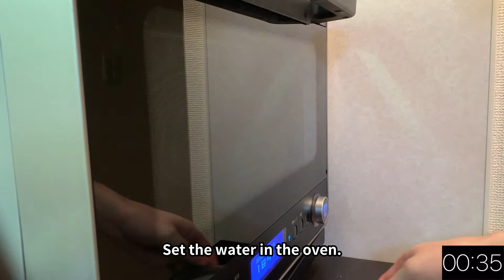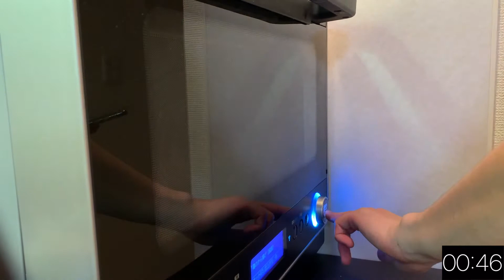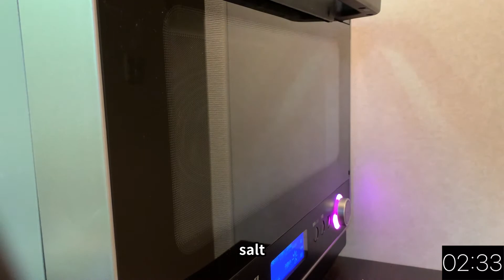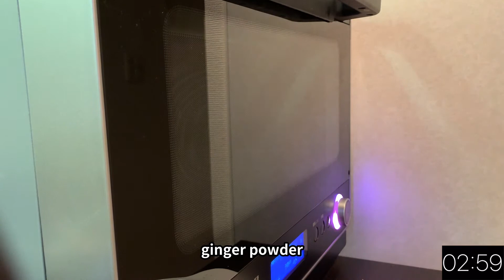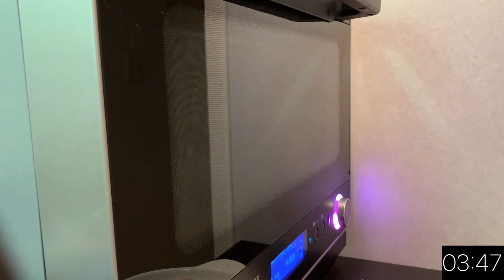Japanese food - Japanese fried chickens (Karaage) / cooking only using microwave oven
In my channel, I’ll introduce my dairy cooking.
Today, I cooked Tonkotsu-ramen only using microwave oven! Karaage Trivia↓↓↓

What’s the differences between fried chicken and karaage? In one theory, fried chicken seasoning the batter and karaage seasoning the meat. The former is often seasoned with herbs, while the latter is seasoned with soy sauce. Karaage is Japanese soul food so you can find them in every supermarket. It is said that Japan's annual consumption of karaage is 22 billion pieces per year. By simple calculation, the Japanese eat more than 200 pieces of karaage per person per year! This is a crazy number.

Karaage is a must-try dish.

Karaage powder

Japan's annual consumption of karaage is 22 billion pieces per year (Japanese article)

Video Editing: Vrew, iMovie
Animation: FlipaClip